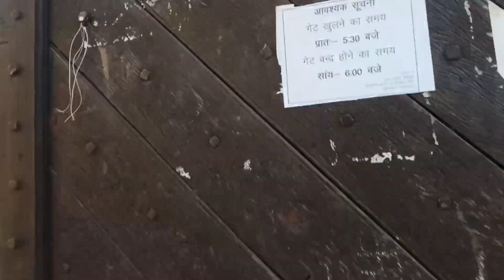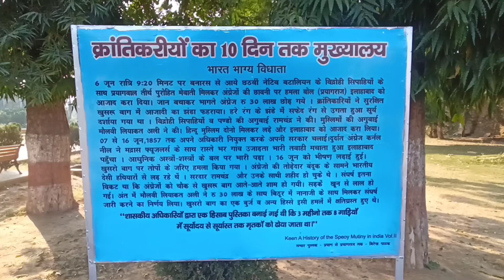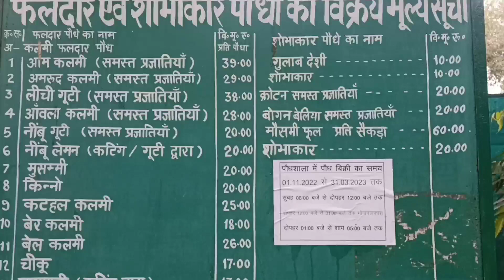Khushro Baag/Park|| Shahi Baag or Shahi Park Prayagraj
.…. Radhe Radhe.

Fallow me on instagram:👇👇👇👇👇
I'm on Instagram as @ydvashish

please 🙏🙏🙏